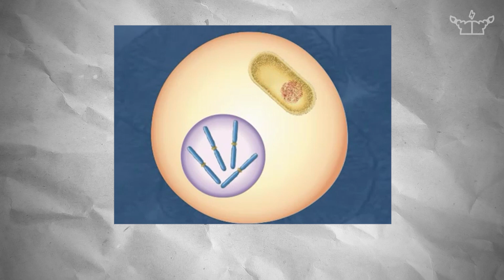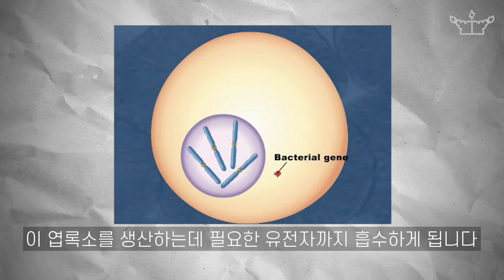[SUB] 식물처럼 광합성하는 동물이 있다? / Is there an animal that photosynthesis like a plant? Elysia chlorotica.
보통 동물과 식물을 나누는 가장 중요한 기준은 광합성 여부라고 합니다.
하지만 바다에는 이 두 특성을 모두 갖춘 생명체가 있습니다.

Usually, the most important criterion for dividing animals and plants is photosynthesis. But there's a creature in the ocean that has both these characteristics.

*말괄량이 보물섬 페이스북에서도 콘텐츠를 만나볼 수 있습니다.